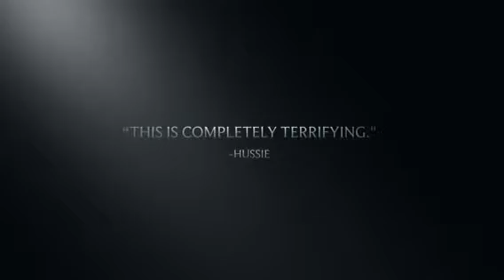Sober trailer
Boredom
All characters belong to Hussie